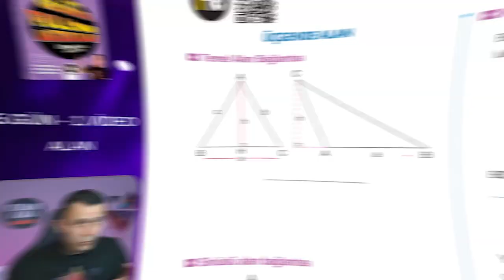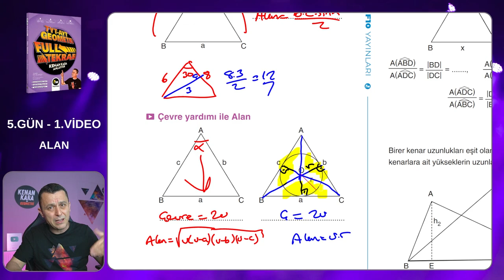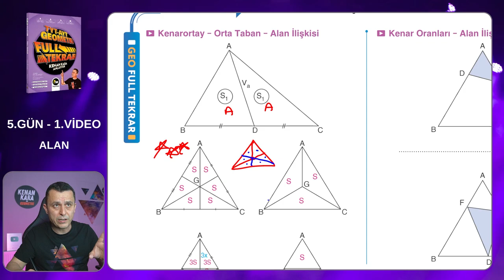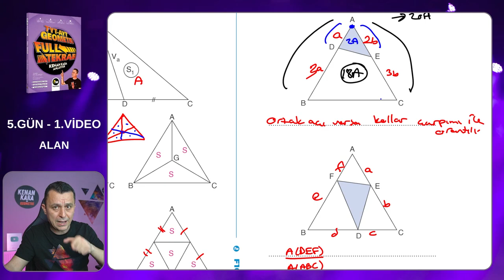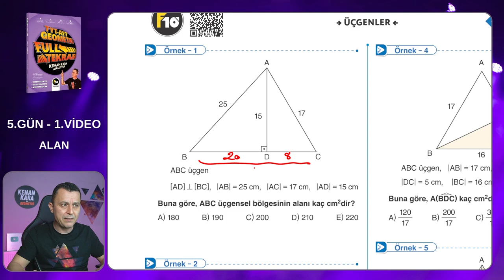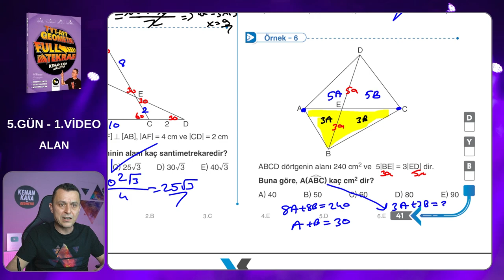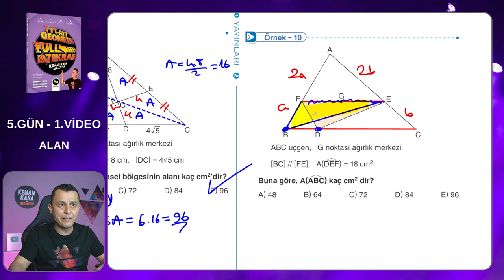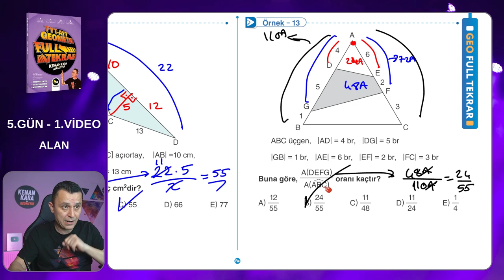Geometri Full Tekrar Kampı | 5.Gün 1.Video | Üçgende Alan | 2023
Üçgende Alan konusunun tekrarı ve klasik soruların çözümü